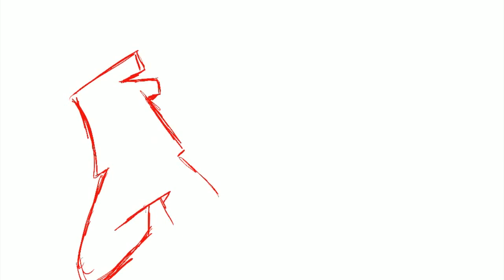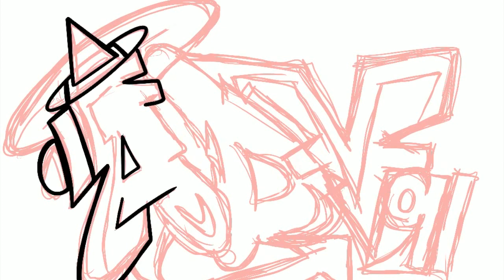Digital Freestyle Wildstyle - ADV91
Be Blessed
Stay Blessed